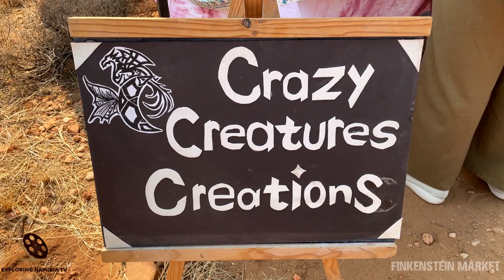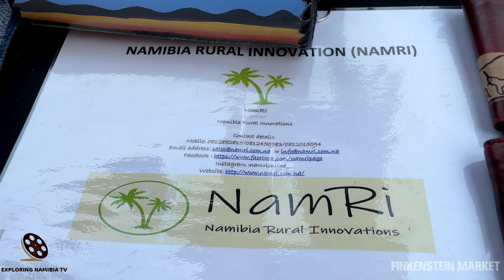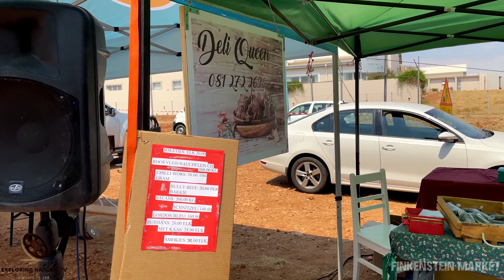Finkenstein Estate Bush Market in Windhoek area, Namibia, southern Africa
Video of community bush market in Namibian savanna just outside of Windhoek in southern Africa.

Finkenstein Estate is just off Hosea Kutako International Airport and Botswana highway.

The Finkenstein Bush Market is an informal regular event held in a stunning natural setting just outside of the capital of Namibia. The latest event took place on 13 May 2023.

The Finkenstein Estate Bush Market is a community event held every two months in a beautiful natural veld environment a few minutes’ drive from Windhoek.  Stalls are positioned between blackthorn trees close to the development comprising Finkenstein Estate, Finkenstein Manor and Finkenstein Village, just south of the B6 road between Windhoek and the Hosea Kutako International Airport. Entrance is free of charge; parking as well.

The Finkenstein Bush Market really is an ideal free day out for the whole family, their relatives and friends. Namibian businesses – large and small – participate as vendors and exhibitors and everyone is welcome to visit and enjoy our unique peaceful rural atmosphere. A huge variety of crafts, beverages and food is always on sale, and information stands are also featured showcasing handy local services and suppliers.

The food court, with ample seating and shade, is an ideal place to socialise while enjoying meals from around the world plus Namibian specialities, of course; or you can sample a range of different refreshing drinks at our outdoor bar @The River with more seating.  Opportunities to be active are a special feature of our event, whether you want to take part in a trail run, get on your mountain bike, or take a scenic route on horseback.  In addition, there are always fun activities for children to enjoy in a safe setting at the KIDZ’ KORNER.

The Finkenstein Bush Market was launched in mid-2020 with the aim of strengthening our community bonds and providing a venue where people from Windhoek and beyond can support local producers, a goal that has only become more important as a result of the recent pandemic.

The Finkenstein Bush Market organisers and vendors are committed to:

maintaining fair and competitive prices;
delivering hand-crafted items and farm-fresh products that are not widely available elsewhere;
using eco-friendly, healthy and organic ingredients wherever feasible;
offering a broad range of goods and attractions that will interest all visitors, whatever their age;
creating a uniquely vibrant and welcoming atmosphere for everyone to enjoy;
prioritising local goods and services in order to support Namibian entrepreneurs; and
building and strengthening a self-help community spirit.
We are always looking to expand our group of Finkenstein Bush Market participants. If you think you would like to take part as a vendor or exhibitor in the future, please get in touch. We welcome ‘home industries’ just as much as large-scale businesses.

Support our Namibian community – buy local products!

COOPERATION:
2. Watch it in our compilation
3. Get links and views to your channel

EQUIPMENT | ОБОРУДОВАНИЕ:
AERIAL: DJI PHANTOM 3 PRO | DJI MAVIC PRO
PHONES: IPHONE XR/12 PRO | XIAOMI REDMI NOTE
VIDEO CAMERAS: SONY HDR-CX360E | PANASONIC HC-X1